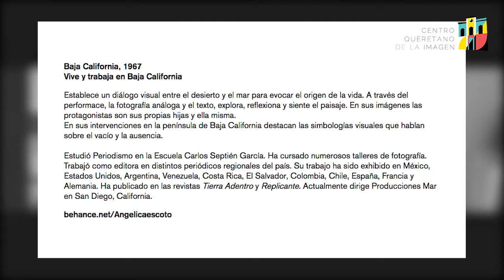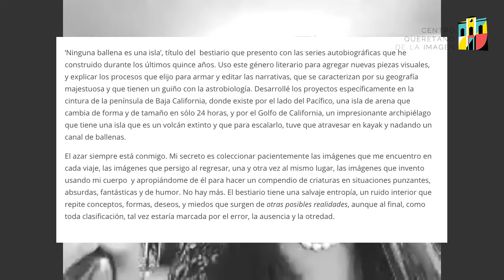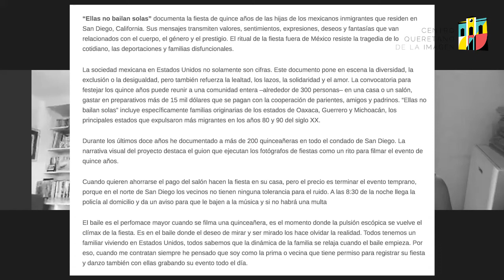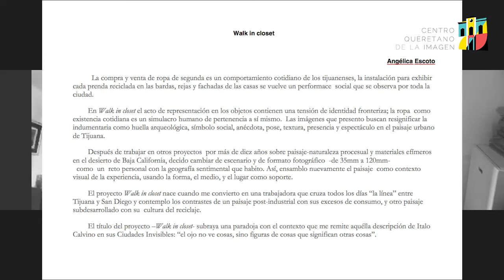VISITA VIRTUAL A FOTÓGRAFAS. ANGÉLICA ESCOTO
Angélica Escoto  desarrolla  años un diario visual autobiográfico en los paisajes agrestes y desolados en la península de Baja California. Usa como soporte la fotografía análoga, y los personajes son hijas, familia y autoretrato. Sus piezas señalan un realismo poético. Trabaja paralelamente desde hace tres años -con el mismo toque intimista del desierto-el proyecto “Walk in closet”. Un registro sobre la ropa de segunda en los sobre ruedas de Tijuana. Las imágenes que presenta buscan señalar la indumentaria como huella arqueológica, símbolo social, anécdota, pose, textura, presencia y espectáculo en el paisaje urbano de la ciudad.